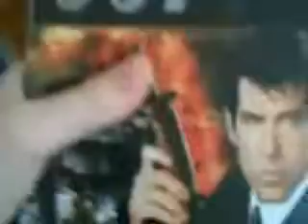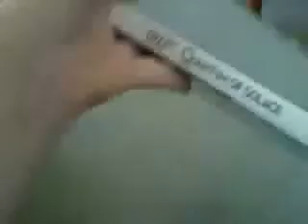2 new James Bond games!!!!